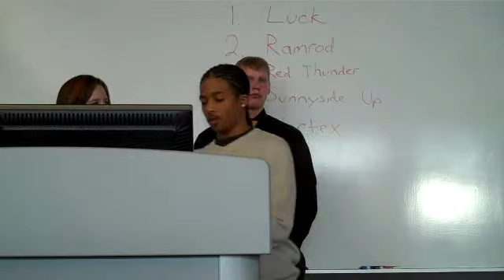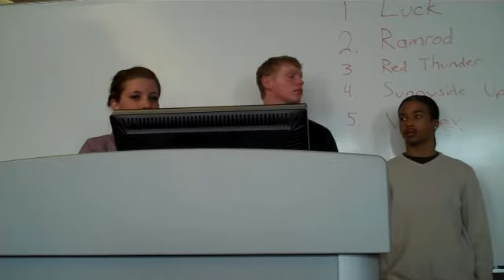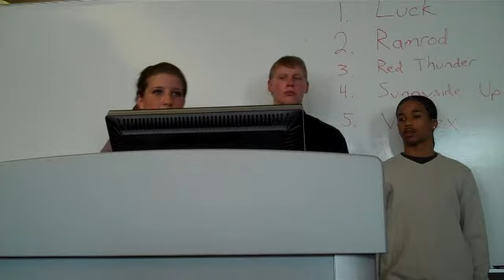CIS120: Team Vortex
Taken 12/1/09 in Professor Jones' CIS120 class